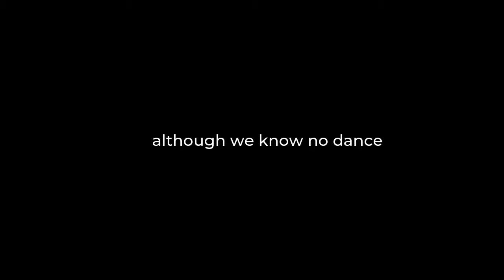Football in Countryside || Megapixel8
The video is an adaptation of the parts from the vlog by Sisan Baniya & The Team. Hope you like it !